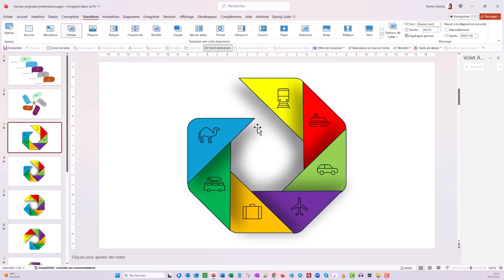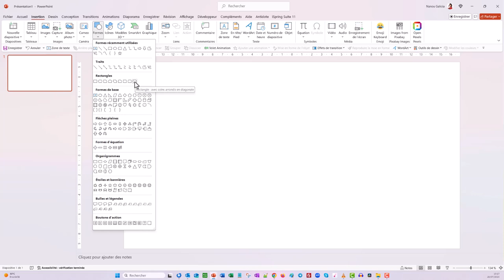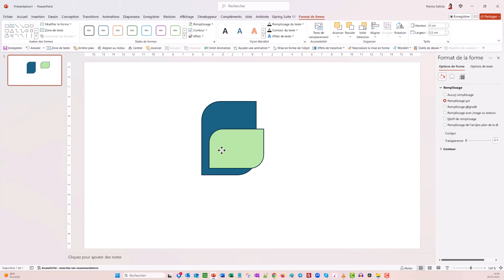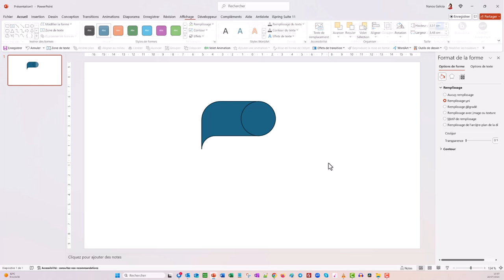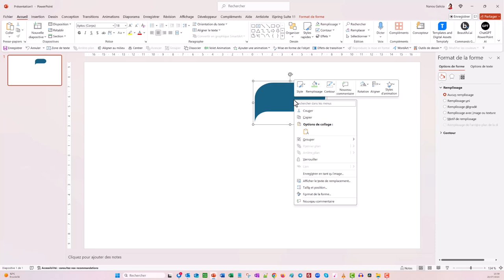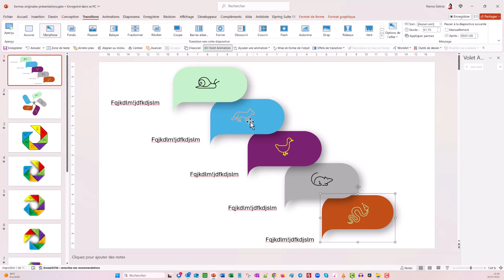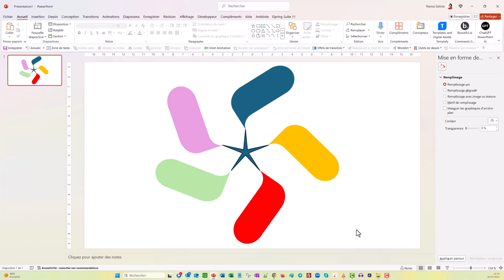Créez des formes qui bougent et impressionnent dans PowerPoint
Dans cette vidéo inédite, découvrez comment créer des formes qui bougent et impressionnent dans PowerPoint pour captiver votre audience dès la première slide ! 🚀 Vous apprendrez à animer vos formes pour qu’elles se déforment et se reforment avec fluidité, ajoutant une dimension dynamique à vos présentations.
🌟 Ce que vous allez découvrir :
Techniques avancées d’animation : Comment donner vie à vos formes avec des animations simples mais percutantes.
Créativité sans limites : Explorez différentes façons de combiner les animations pour des effets visuels saisissants.
Exemples concrets : Suivez des démonstrations pratiques qui vous montrent étape par étape comment créer ces effets sur vos propres slides.
💡 Pourquoi cette vidéo est indispensable :
Ne vous contentez plus de présentations statiques ! Avec ces astuces, vos diapositives deviendront un outil puissant pour communiquer de manière plus engageante et professionnelle. Parfait pour les professionnels, étudiants, ou toute personne cherchant à se démarquer avec des présentations créatives et efficaces.
Pour aller plus loin suivez la formation offerte "Boostez votre créativité et votre productivité en exploitant le potentiel de l'IA"
Chaque like compte pour nous encourager à créer plus de contenu de qualité.
Formation offerte "Boostez votre créativité et votre productivité en exploitant le potentiel de l'IA"
Je vous montrerai d'autres formes déformées dans la prochaine vidéo.